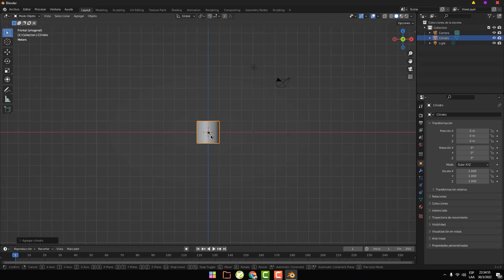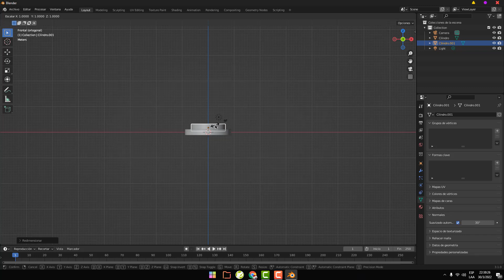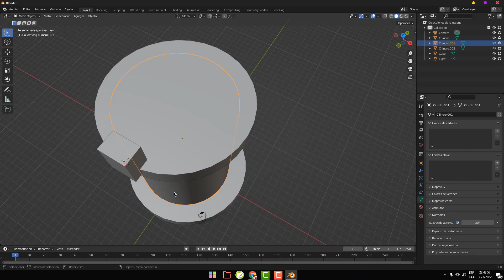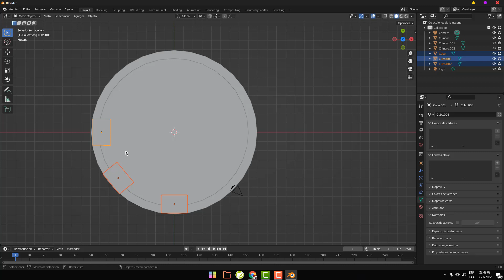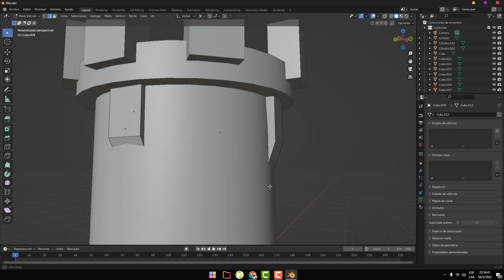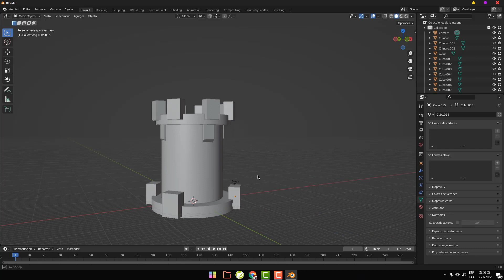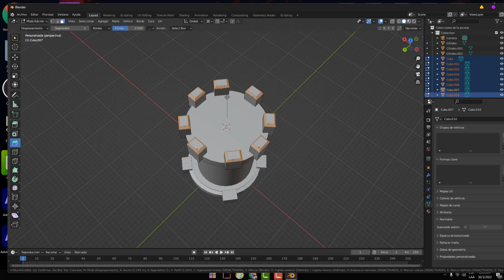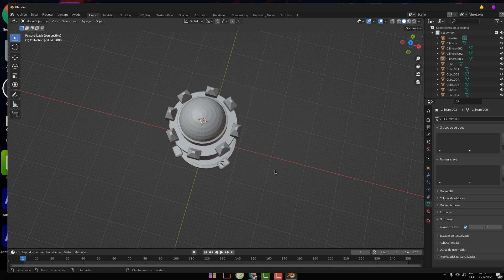Modelado de un objeto en Blender Parte 1 (Conceptos Básicos Torre)